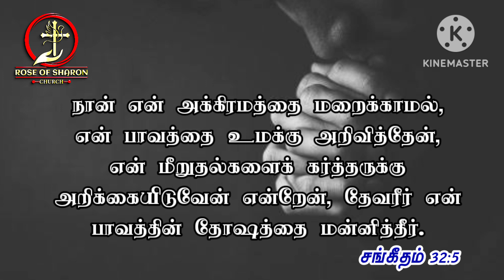Today Bible Word | Rose Of Sharon Church | 18-11-2023